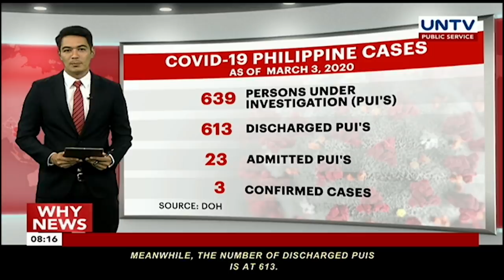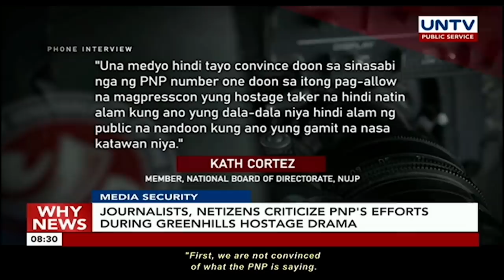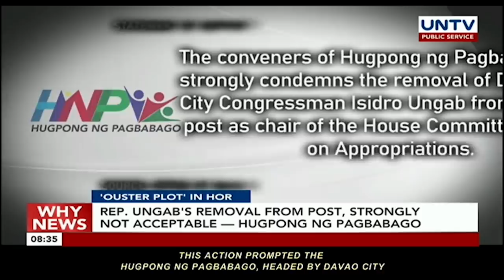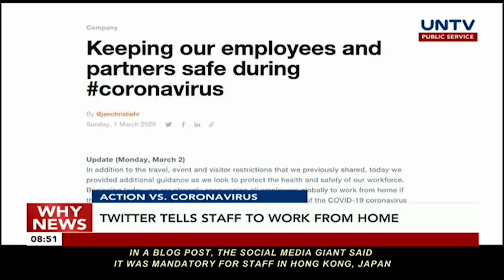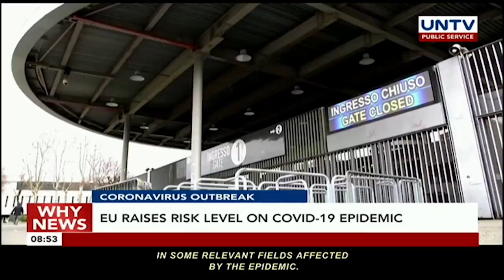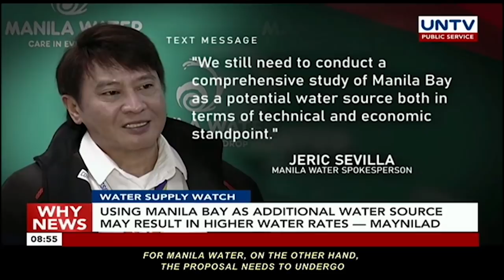UNTV: Why News | March 3, 2020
CORONAVIRUS EPIDEMIC
New coronavirus cases outside China are 9 times higher than inside accoeding to WHO

NOT PANDEMIC
WJO explains COVID-19 is not a "Pandemic"

COVID-19 IN THE U.S.
Coronavirus deaths rise to six in Seattle area as U.S. pushes for more testing